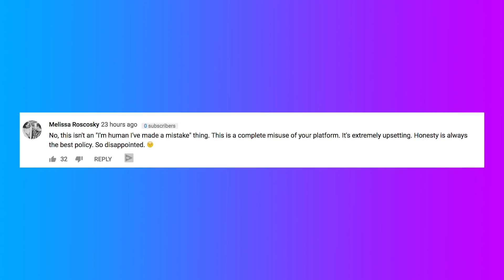Rawvana LIED to Viewers About Being Raw Vegan??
Raw Vegan, Rawvana, was caught eating meat and now her followers are turning against her.